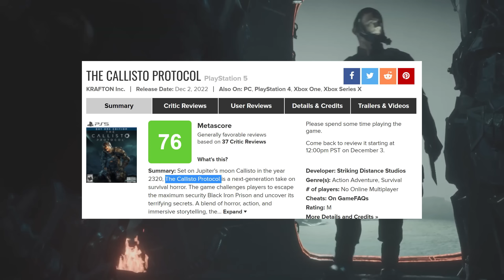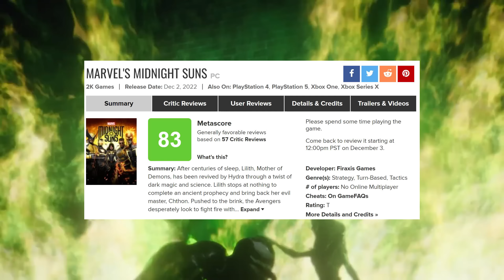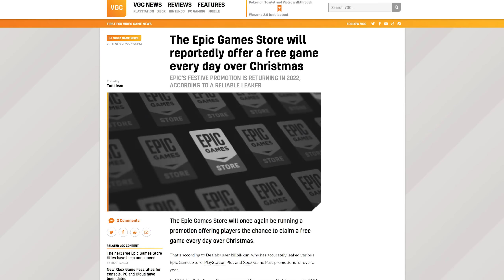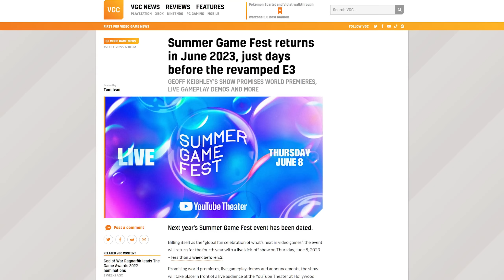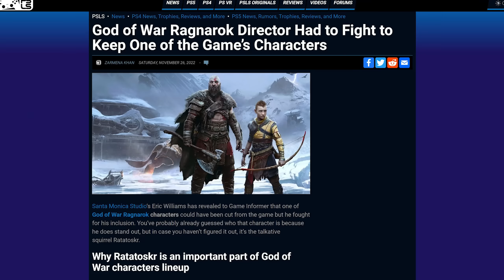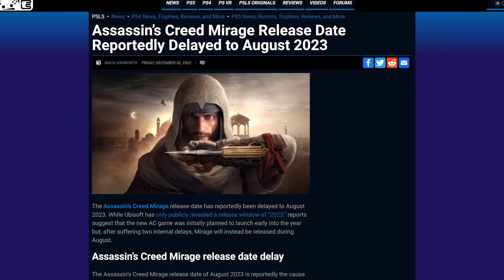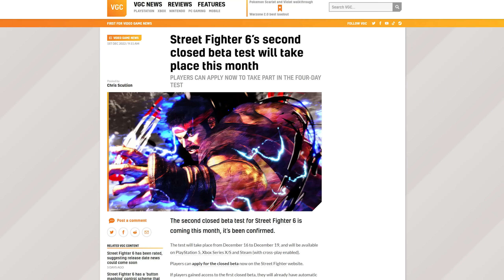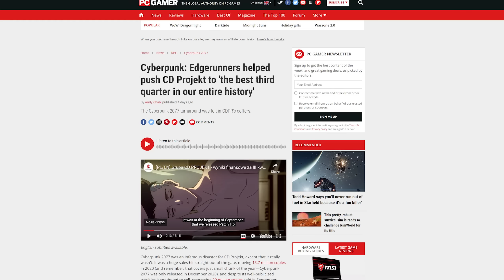کۆنفرانسی نوێی سۆنی فەرمی، شکستی کەلیستۆ و نهێنی نوێی گۆد ئۆف وار، ستارفیڵد، یاری مەسیح، بەخۆڕایی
01ZHEERI EP 142
1. This Week Games The Callisto Protocol 76 Meta
2. Marvel's Midnight Suns 83 Meta
3. NFS Unbound User Score 7.8 User Score
4. Hello Neighbor 2
5. Project Playtime
6. PS PLUS December
7. Games Divine Knockout: Founder’s Edition
8. Mass Effect Legendary Edition
9. Biomutant
10. Game Pass December LEGO Star Wars: The Skywalker Saga
11. Hello Neighbor 2
12. Metal: Hellsinger
13. High On Life
14. The Epic Games Store will reportedly offer a free game every day over Christmas
15. Monster Hunter Rise Consoles Release Date January 20, 2023
16. I am Jesus Christ Prologue Gameplay
17. Fortnite - Fracture Chapter 3 Finale Event December 2 to December 4
18. New Sony Event at CES 2023
19. Summer Game Fest returns in June 2023, just days before the revamped E3
20. Hideo Kojima has further teased his next game with new logos
21. God Of War Ragnarok Lets RE Village's Lady Dimitrescu Fight Kratos
22. God of War Ragnarok Director Had to Fight to Keep One of the Game’s Characters
23. Starship Troopers: Extermination
24. RDR2's Record Player Numbers Show How Baffling Rockstar's Choices Are
25. Far Cry 6 Lost Between Worlds DLC Release Early December, New Game+ Update Now Live
26. Assassin’s Creed Mirage Release Date Reportedly Delayed to August 2023
27. HITMAN 3 Year 2 Winter Roadmap 2022
28. Tekken 8 Will Apparently Be at The Game Awards 2022
29. Forspoken Uses PS5’s SSD for Fast Travel With Virtually No Loading Times
30. A new Amnesia is coming to PC and consoles next year
31. Street Fighter 6’s second closed beta test will take place this month
32. Nintendo Switch and Xbox Series X/S dominated UK Black Friday console sales
33. Microsoft Explains Why Starfield Is Xbox Exclusive, Hints at Elder Scrolls 6 Exclusivity
34. Starfield director says Xbox exclusivity is ‘awesome’ but he’s feeling the pressure to sell consoles
35. Todd Howard says you'll never run out of fuel in Starfield because it's a 'fun killer'
36. Gran Turismo 7’s boss says he’s ‘considering and looking into’ a PC port
37. Cyberpunk: Edgerunners helped push CD Projekt to 'the best third quarter in our entire history'